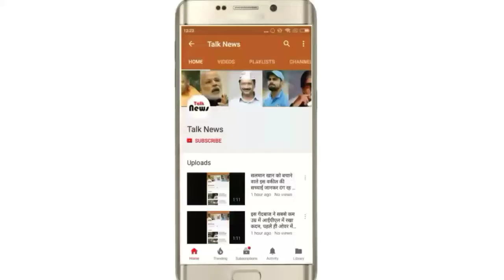आईएमए से हिमाचल के 22 युवा हुए पासआउट, बिलासपुर के आतिश ने जीता सिल्वर मेडल